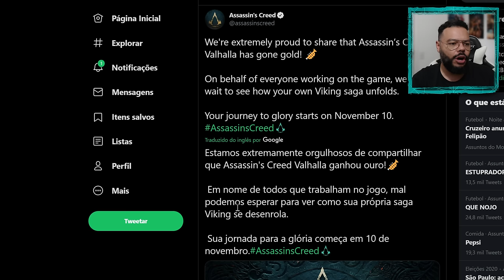ASSASSIN'S CREED VALHALLA ESTÁ PRONTO!!!!!! FASE OURO!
Fala Fiotes!
Como estão?

PARCEIROS
Loca Jogos

Kallil Augusto